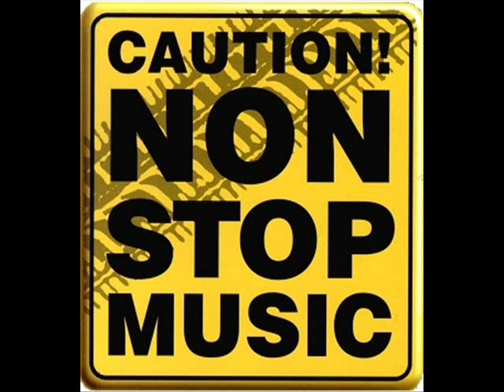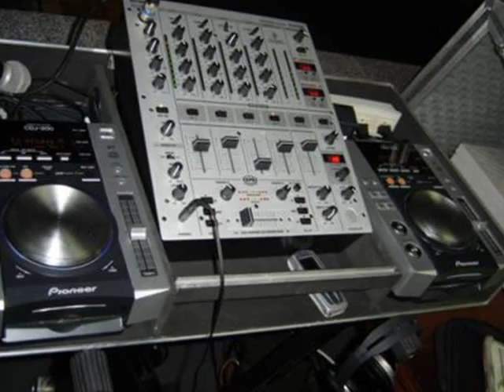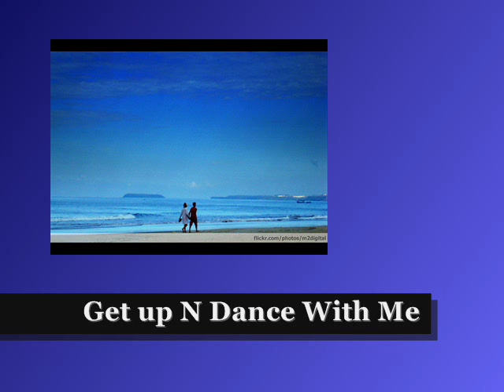DJ Vikram Non Stop Remix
Dj VikRam - dJ mOAZAM & Others Djs Exclusive Non Stop Remixes 2011